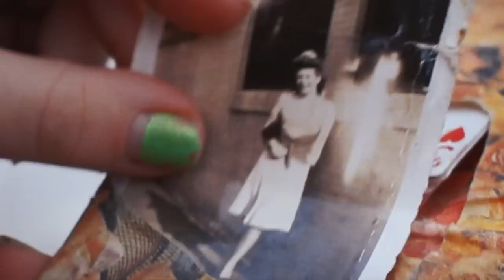Low Cut Connie - "BEVERLY" (official video - censored)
Directed by Joe Wehner & Adam Weiner
Shot by Joe Wehner
Edited by Andrew Van Baal
Post color by Planet Ten / George Murphy
Starring: Instagram  @centerfold_angel